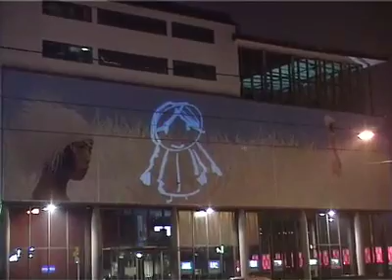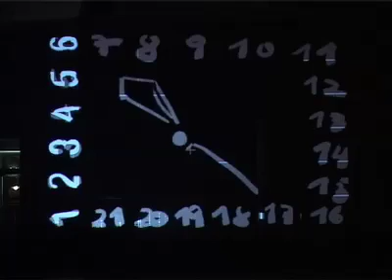TagTool: Urban Lightwriting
The TagTool is an instrument for live performance drawing and animation, developed by a group of programmers and artists.

It's like a video game that's all about drawing as a team.